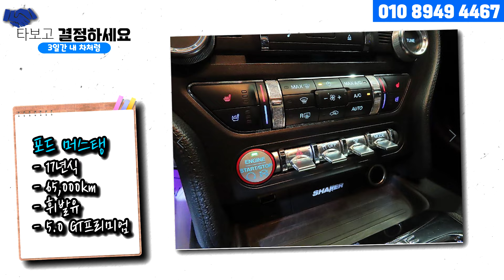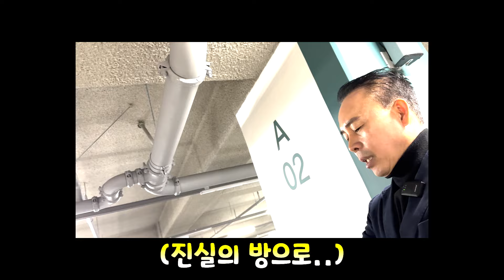비싸게 파는 직원 딜러한테 가격 내리라고 한마디 했습니다..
수원에 위치한 무사고 중고차 우리들모터스 입니다.
대표: 조수인